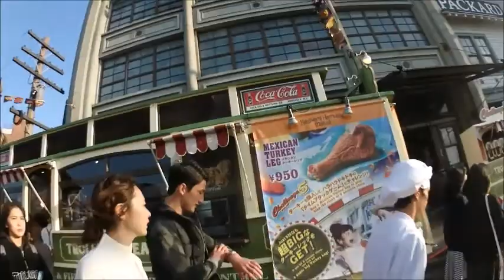Universal Studios Japan: Halloween Happiness Market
Halloween Happiness Market, en Universal Studios Japan. Un grupito de food trucks donde puedes probar las delicias más tenebrosas, como por ejemplo, el bun de Chuky Kitty